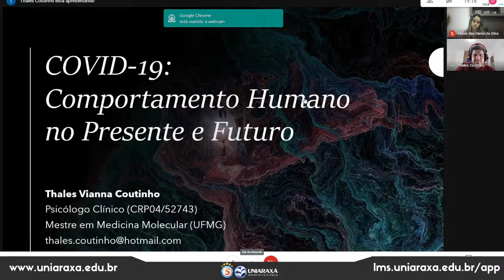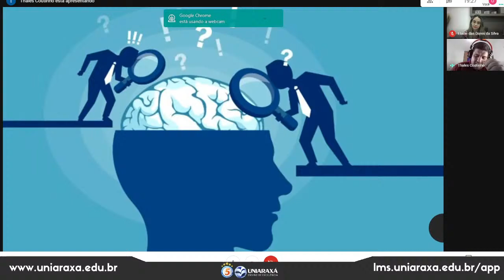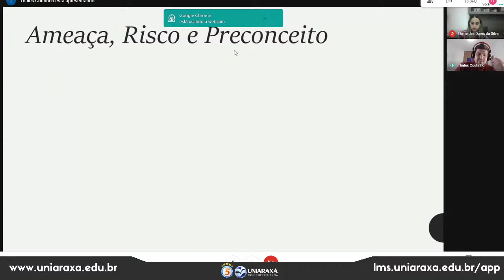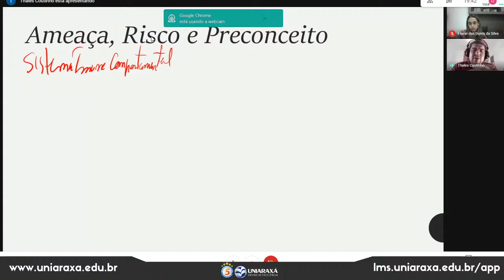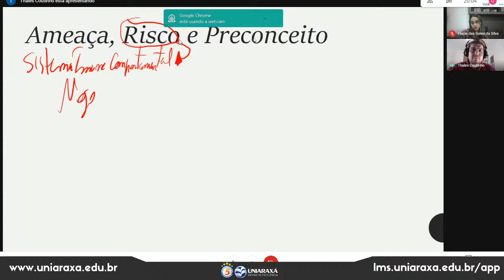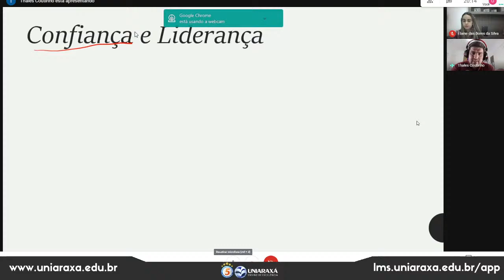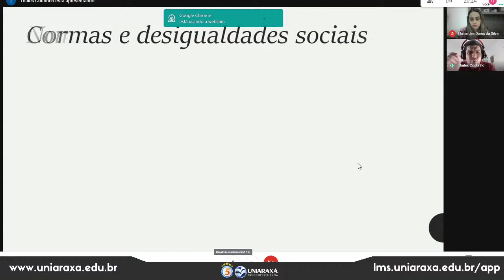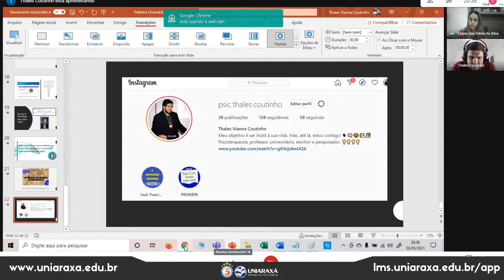COVID 19 comportamento humano e desafios no presente e no futuro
A pandemia do Sars-CoV-2 (e suas variantes) impôs sobre a população do mundo inteiro muito medo, que demandou uma série de condutas diferentes do usual, para frear o número de mortos e infectados. Entretanto, sabidamente, algumas das medidas não foram respeitadas por parte da população, o que fez com que o Brasil se tornasse o novo epicentro da doença, com médias diárias superiores a 4 mil mortos. Desde antes da declaração da pandemia, em Março de 2020, a psicologia já vinha desenvolvendo estudos muito relevantes para entender o comportamento humano em situações como essa. Portanto, durante essa palestra, você será apresentado(a) a uma série de evidências sobre o comportamento humano durante a pandemia da COVID-19, para que possamos entender melhor o presente e traçar metas mais viáveis e eficientes, para que o futuro seja menos devastador.